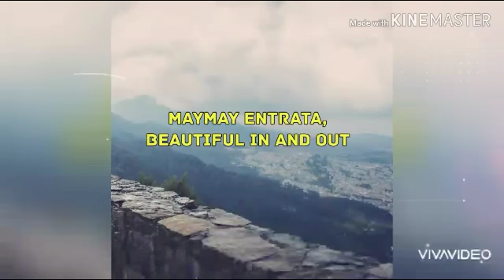Picture ni maymay sa social media TRENDING